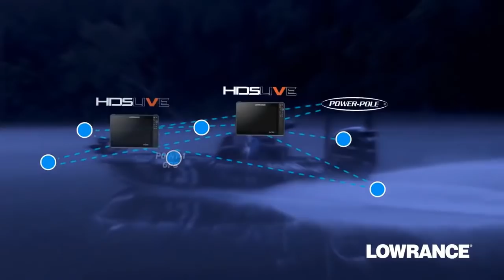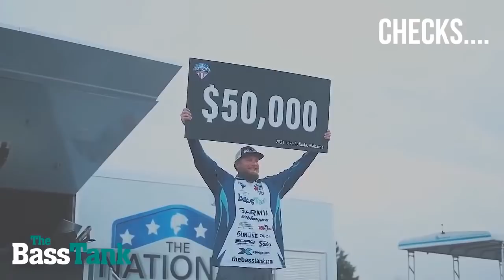BTL - BASS TALK LIVE WITH JASON CHRISTIE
Matt welcomes Elite Series pro, Jason Christie to the show.  The Oklahoma pro talks about his hunting season and plans to expand his YouTube channel.  In the second half of the show, Jason breaks down some of his past tournament wins.